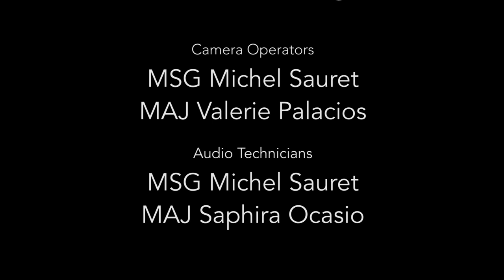Voices of Strength: In that moment | U.S. Army Reserve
First Lt. Dylan Hepner, with the 443rd Military Police Company, is a U.S. Army Reserve officer who struggled with depression and suicide, especially after the loss of his father. This story is part of a series of videos for "Voices of Strength," a campaign produced by the 200th MP Command's Suicide Prevention and Public Affairs Offices.

The video series offers a revamped look at suicide prevention, using real, unscripted stories of U.S. Army Reserve Soldiers involved with suicide, either through the loss of a loved one, loss of a Soldier, personal attempts or through the perspective of the investigative officers. The goal of these videos is to offer new content for suicide prevention training and discussion during unit training activities to reduce suicide rates across the force.

These U.S. Army Reserve videos are produced by David Dummer and directed by Master Sgt. Michel Sauret, and edited by both in a collaborative effort. All interviews were filmed at the Defense Media Activity studios. For more credits, please see video credits at the end of each film.